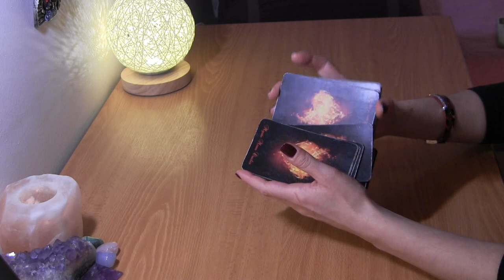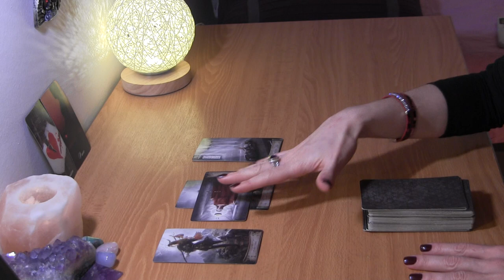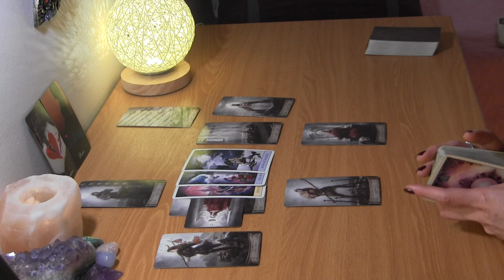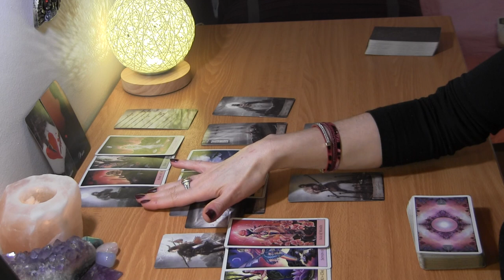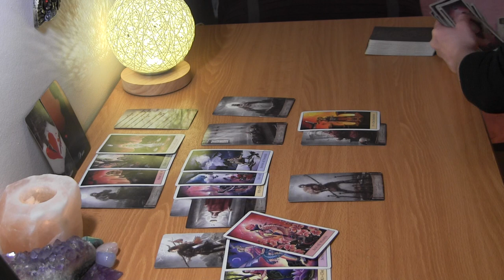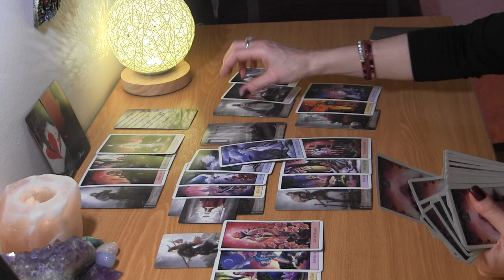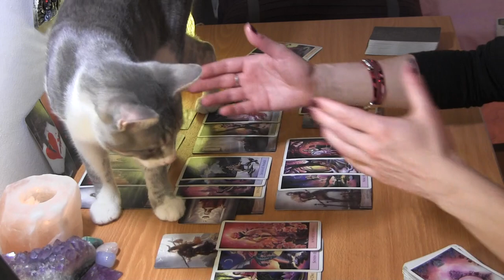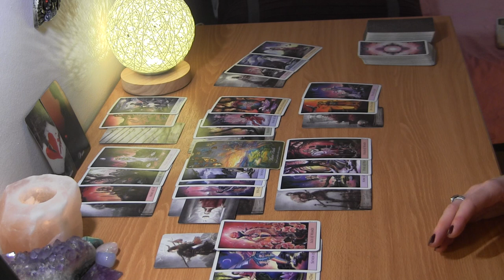GEMINI MID MARCH 2021: A Pause in the Separation? Have Faith! ❤️ Love Reading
Gemini March Tarot Love Reading

PERSONAL TAROT READING OPTIONS:
1.  BASIC LOVE READING ~30min $50
2.  BASIC LOVE + 3rd  PARTY/KARMIC~30min $50
3.  EXTENDED LOVE READING ~45min $65
4. EXTENDED LOVE +3rd PARTY/KARMIC~45min $65
5. MINI-READING ~20min $35

  1. Reading option
  2. Your and your partner's first names, DOBs  and current countries (if known)
  3. Brief description of situation
  4. Photos optional